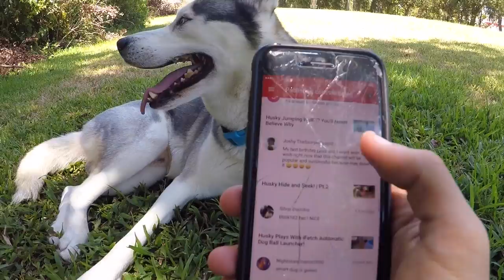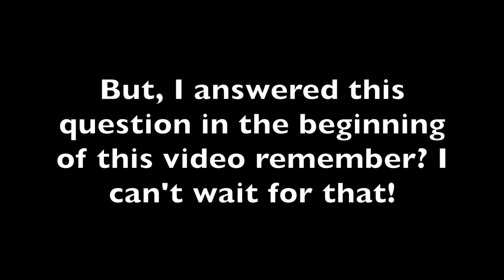What's The Future of My Husky's Channel Looking Like? - HUGE Question and Answers Video! (Q&A #6)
We answer some of your questions! My husky Gohan and I had so much fun doing this. We got some great questions by you my fans.
0:35 Early Question -  Can you tell us fans some of the things for the future of this channel?
2:01 Early Question 2 -  What is notification Squad/Post notifications?

4:35 Question 1: Have you had a dog before Gohan?
4:48 Q2: Can Gohan do the Kamehameha wave? LOL
4:58 Q3: When did you get Gohan and how old is he?
5:25 Q4: Will Gohan get a buddy/other dog?
5:43 Q5: When and why did you start YouTube?
6:19 Q6: Does Gohan fart when he sleeps?
6:47 Q7: How does he react to seeing family?
7:00 Q8: Has Gohan ever bit you before?
7:17 Q9: What is Gohan's favorite food?
7:37 Q10: Advice on training a husky?
8:50 Q11: How does it feel knowing you have dedicated fans from all over the world?
9:38 Q12: How did you come up with "Gohan" the name?
9:50 Q13: Does Gohan get along with other dogs?